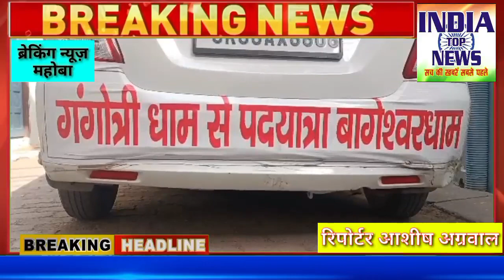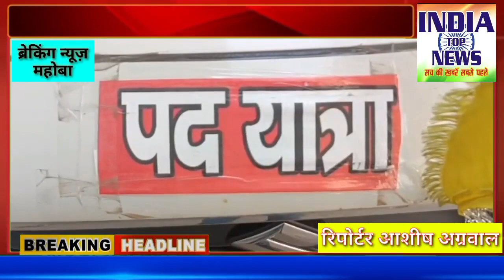बागेश्वरधाम के पीठाधीश्वर धीरेन्द्र शास्त्री के रूप में मनचाहा वर पाने की इच्छा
STORY IDEA_MAHOBA
STORY- बागेश्वरधाम के पीठाधीश्वर धीरेन्द्र शास्त्री के रूप में मनचाहा वर पाने की इच्छा रखने वाली एमबीबीएस की छात्रा इस कलयुगी में कर रही बड़ा तप, गंगोत्री से बागेश्वरधाम गंगा कलश लेकर निकली शिवरंजनी महोबा पहुंची
LOCATION- MAHOBA-UP
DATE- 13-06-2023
REPORT- ASHISH AGGRAWAL

ANCHOR-  सनातन धर्म में तप और तपस्या से मनचाहा वर पाने का उल्लेख धर्म शास्त्रों में भी मिलता है लेकिन इस कलयुग में भी गंगोत्री से बागेश्वर धाम सर पर गंगा कलश लेकर पैदल जा रही शिवरंजनी तिवारी पंडित धीरेंद्र कृष्ण शास्त्री के दर्शन की लालसा रखती है। जिन्हें अपना प्राणनाथ मान चुकी शिवरंजनी इस भीषण गर्मी में तमाम दुश्वारियां के बीच महोबा पहुंची हैं। जहां से बागेश्वर धाम की दूरी मात्र 80 किलोमीटर ही रह जाती है। महोबा पहुंचते ही शिवरंजनी तिवारी का जगह-जगह भक्तों द्वारा स्वागत किया जा रहा है तो वहीं महिलाएं भी मंगल गीत गा कर उन्हें आशीर्वाद दे रही है। 16 जून को शिवरंजनी कलश यात्रा को लेकर बागेश्वर धाम पहुंचेगी । पंडित धीरेंद्र कृष्ण शास्त्री को अपना प्राणनाथ कहने वाली शिवरंजनी उनसे विवाह करने की इच्छा रखती है उन्होंने इस दौरान शायरी के अंदाज में कहा कि "जब तक बिका न था कोई पूछता न था, आपने ख़रीदकर मुझे अनमोल कर दिया"।

V/O- बागेश्वर धाम के पीठाधीश्वर पंडित धीरेंद्र कृष्ण शास्त्री से विवाह करने की इच्छा रखने वाली एमबीबीएस की छात्रा और कथावाचक शिवरंजनी तिवारी गंगोत्री से सर पर गंगाजल का कलश लेकर पैदल ही मध्य प्रदेश के चर्चित बागेश्वर धाम जा रही हैं।तकरीबन 1150 किलोमीटर की दूरी तय करते हुए इस भीषण गर्मी में शिवरंजनी अपने पिता और भाई के साथ बुंदेलखंड के महोबा पहुंची हैं। जहां पर जगह-जगह भक्तों द्वारा उनका स्वागत किया जा रहा है। एक दिन अपने भक्त के घर में रुककर शिवरंजनी फिर से 48 डिग्री तापमान में पैदल ही अपने प्राणनाथ के दर्शन के लिए चल पड़ी है। गंगा कलश की पूजा विधि विधान से करने के बाद शिवरंजनी तिवारी ने बागेश्वर धाम सरकार की जय के साथ-साथ पंडित धीरेंद्र कृष्ण शास्त्री की जय बोलते हुए अपनी यात्रा के लिए निकल पड़ी है।जहां-जहां वह पहुंच रही है वहां वहां महिलाओं और भक्तों की भीड़ इकट्ठा हो जाती है और मंगल गीतों के साथ अपार शुभकामनाएं महिलाएं शिवरंजीनी दो दें रही हैं। शिवरजनी की मंशा पंडित धीरेन्द्र शास्त्री से विवाह करने की है और वह खुद उन्हें अपना प्राणनाथ बताती है। सनातन धर्म में अपना मनचाहा वर पाने के लिए तपस्या का वर्णन भी धर्म शास्त्रों में मौजूद है ऐसे में इस कलयुग की भीषण गर्मी मेंशिवरंजनी तिवारी की लंबी यात्रा को किसी तपस्या से कम आंकना गलत होगा।

BYTE- शिवरंजनी तिवारी

V/O मूल रूप से सिवनी मध्य प्रदेश की रहने वाली शिवरंजनी तिवारी अपने पिता और भाई के साथ इस पदयात्रा में निकली है। जिसका मकसद सिर्फ और सिर्फ पंडित धीरेंद्र कृष्ण शास्त्री के दर्शन और उनसे विवाह करने की मंशा है। उत्तराखंड के गंगोत्री से आरंभ हुई है यह यात्रा कई किलोमीटर का परेशानियों भरा सफर तय कर शिवरंजनी बुंदेलखंड के महोबा में हैं। जहां से वह अब बागेश्वर धाम के लिए पैदल प्रस्थान कर रही है। पंडित धीरेंद्र कृष्ण शास्त्री का नाम आते ही उनके चेहरे पर मासूम सी लालसा और मुस्कान दिखाई पड़ती है। एमबीबीएस की छात्रा पंडित धीरेंद्र कृष्ण शास्त्री से इस कदर लगाव रखती है कि पैदल ही अपने प्राणनाथ से मिलने के लिए चल पड़ी है। उन्होंने संदेश दिया कि सभी लोग बालाजी सरकार बागेश्वर धाम से जुड़े। एक शेर के माध्यम से उन्होंने कहा कि "जब तक बिका ना था तो कोई पूछता न था.. आपने खरीद कर मुझे अनमोल कर दिया" क्योंकि आज के 10 दिन पूर्व शिवरंजनी को कोई नहीं जानता था लेकिन जब से बालाजी सरकार बागेश्वर धाम के चरणों से जुड़ी हूं तो आज मुझे घर-घर पहचान मिली है। उन्होंने कहा कि पंडित धीरेंद्र कृष्ण शास्त्री की वह इसलिए जय बोलती हैं क्योंकि उन्हीं की कृपा है कि वह पैदल उनसे मिलने जा रही हैं वह उनके प्राणनाथ हैं और उनसे मिलने की लालसा उन्हें गंगोत्री से बागेश्वर धाम खींच कर ला रही है।

BYTE-  शिवरंजनी तिवारी

V/O-  इस बीच उन्होंने एक भजन गाते हुए अपने प्रेम का बखान किया और बताया कि उन्हें मीरा जैसी लगन है जो लगन सिर्फ और सिर्फ बागेश्वर धाम पहुंचकर पंडित धीरेंद्र कृष्ण शास्त्री के दर्शन के बाद ही समाप्त होगी।

BYTE- शिवरंजनी तिवारी

V/O-  इस बीच शिवरंजनी तिवारी ने बताया कि उनके सफर में कठिनाइयां भी सामने आई हैं। जब भी कोई शुभ कार्य होता है तो उसमें कठिनाइयां और चुनौतियां होना स्वाभाविक है। ऐसे में उनके  इस शुभ कार्य में भी तमाम कठिनाइयां सामने आई हैं जिन्हें पारकर  वह बुंदेलखंड के महोबा तक आ गई हैं। जहां से बागेश्वर धाम की दूरी ज्यादा नहीं रह गई है। 1 मई से शुरू हुई इस पदयात्रा में गंगोत्री में ही ग्लेशियर फट जाने से उन्हें पहली दिक्कत उठानी पड़ी तो वहीं उसके बाद भीषण गर्मी ने उनका रास्ता रोका है लेकिन इस बीच कहीं कहीं भगवान इंद्र की कृपा से मौसम सुहाना भी होता गया और यह पंडित धीरेंद्र कृष्ण शास्त्री की ही लगन है कि वह अब महोबा तक आ गई हैं।